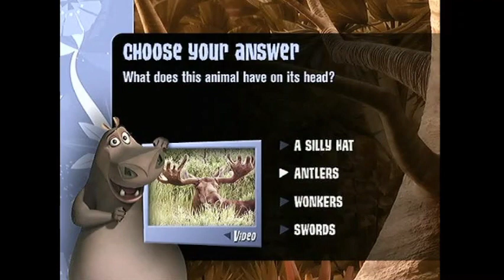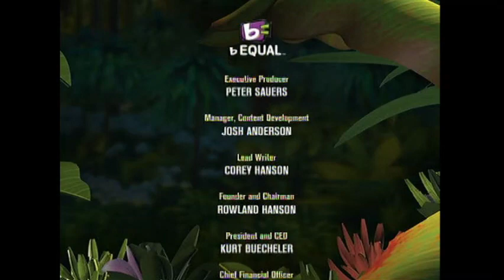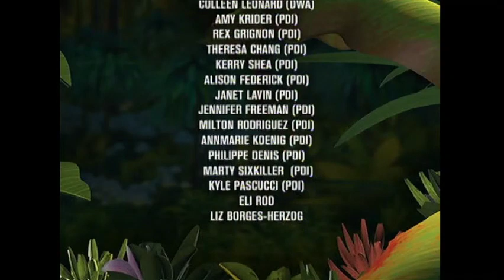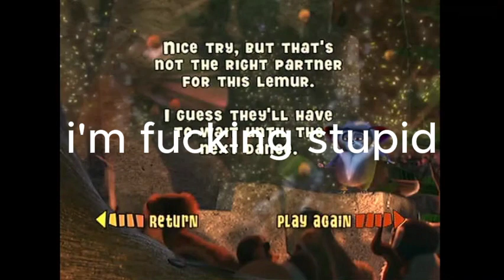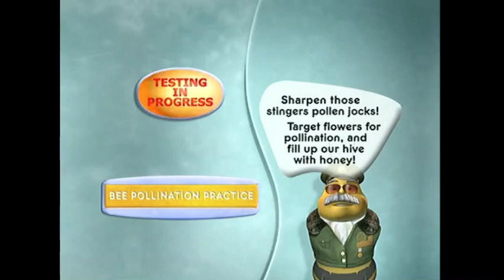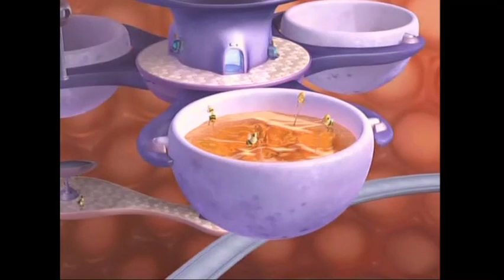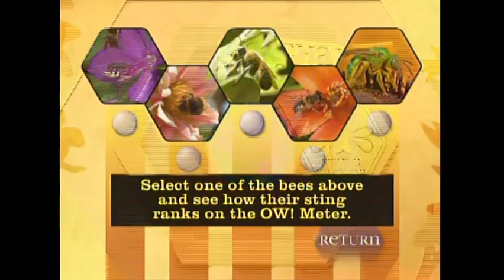DVD Games, Part Two?